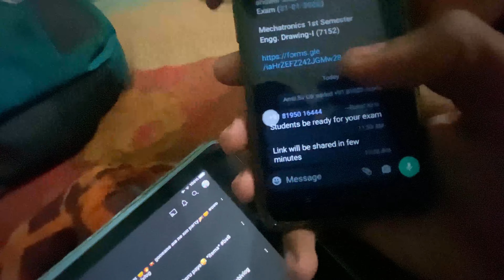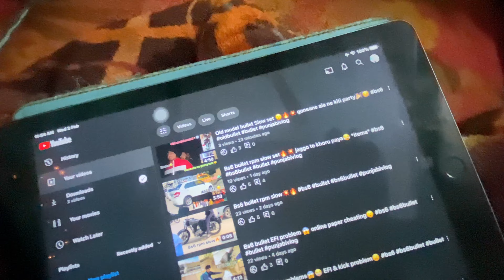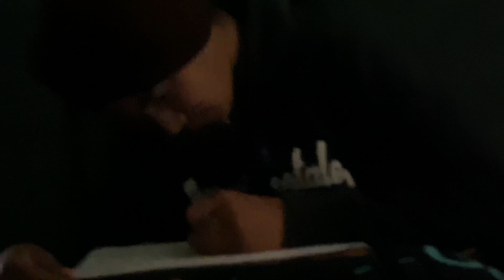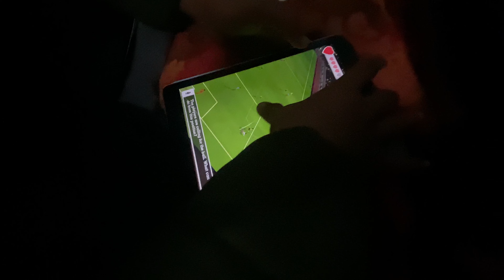Basant di shoping 🔥😱 patanga da bhapa 😂